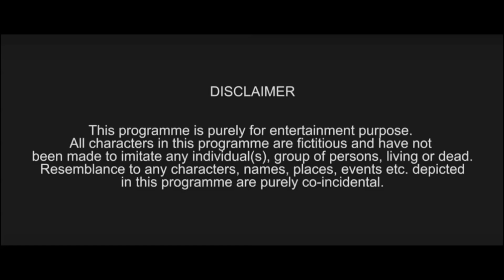बुरा ना मानो होली है | Husband wife funny videos | Indian Couple Comedy Video | web dhamaka TV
The honeymoon is literally over, and it's time to start adjusting to life as a married couple. Even if you and your spouse have lived together before getting married, there are still elements of being married that can require some adjustment. From communication to finances to dealing with in-laws, marriage can be challenging in new ways, no matter how long you and your spouse have been together. Work together, love each other, and you'll do fine with life after marriage. web wife 2017 modi kerala wedding hindu wedding dhamaka black money

CAST
AJIT JHA
MADHU RAWAT
PRODUCED BY : VIJAY K SAINI PRODUCTION
DIRECTOR : VIJAY K. SAINI
DOP : AMIT PODIA
EPISODE DIRECTOR : D. K. BURNWAL
WRITER : AJIT JHA
Pinterest holi holi colours ishqbaaz episode web series festival vijayksaini viral video tips originals married women sketch

chapter hindi web series romance wdt comedy show indian festivals comedy movies holi dance

 happy holi woman husband and wife sham idrees biwi aur uska tv

 love short films honeymoon sex

 webdhamakatvvideo